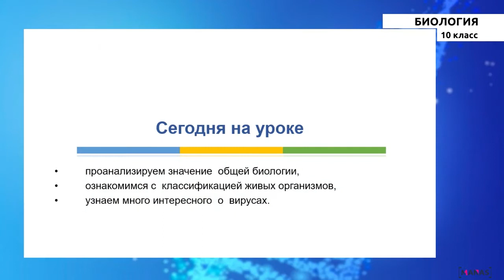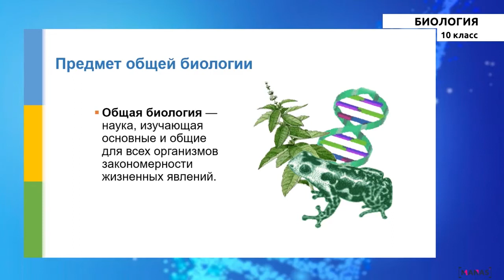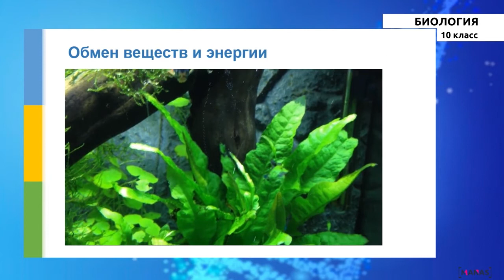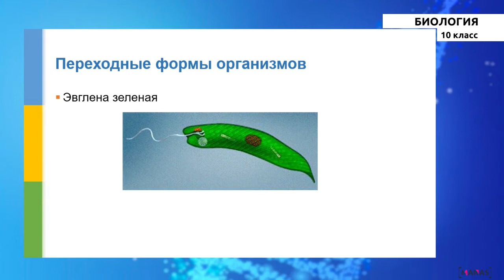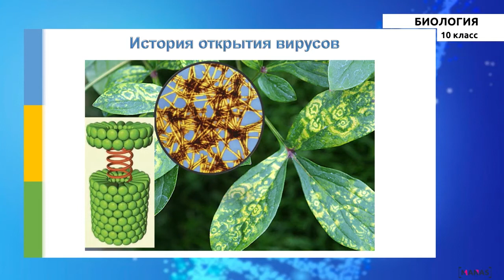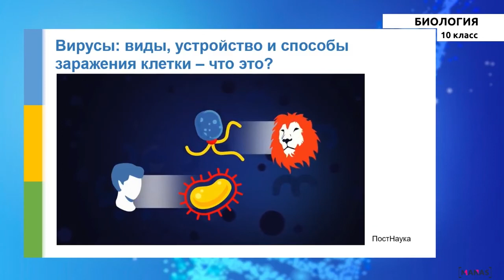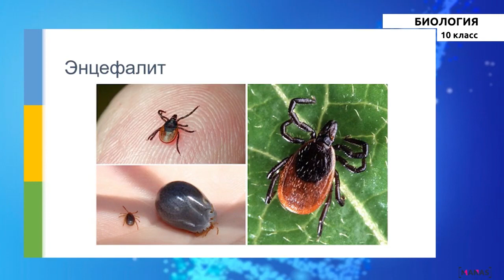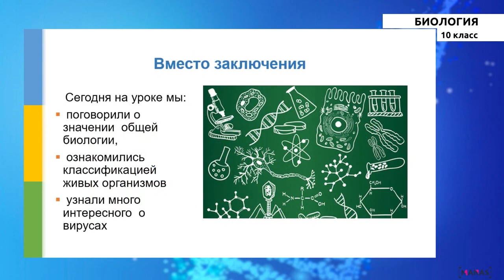10 класс - РУ - Биология - №1 - Введение в общую биологию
10 класс - РУ - Биология - №1 урок
Введение в общую биологию.
Многообразие живых организмов и их классификация.
Вирусы